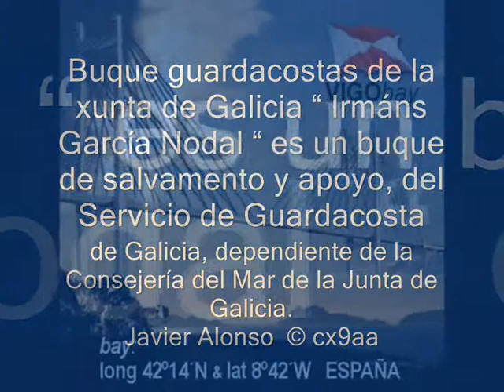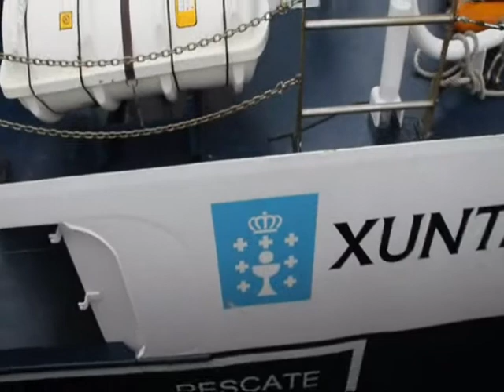Buque guardacostas de la xunta de Galicia Irmáns García Nodal.wmv